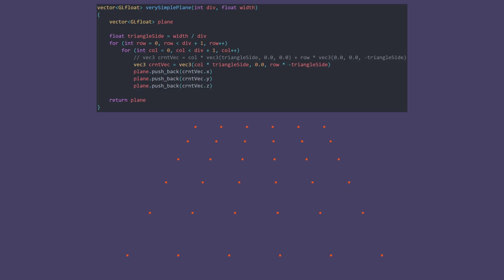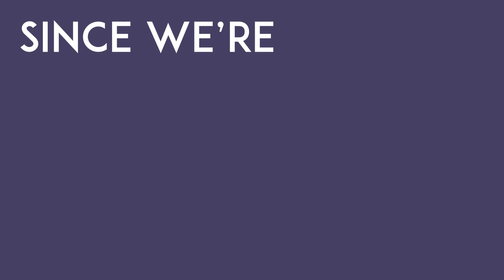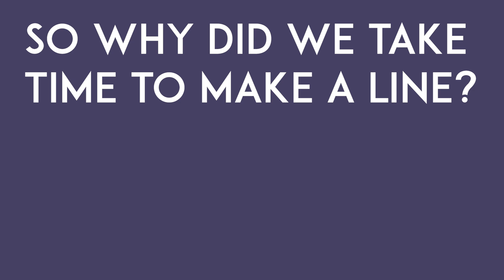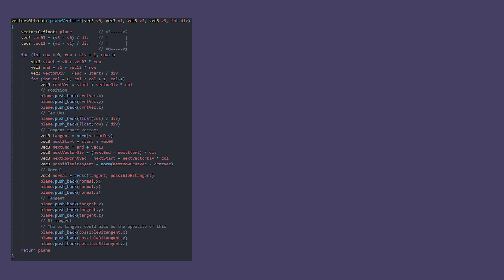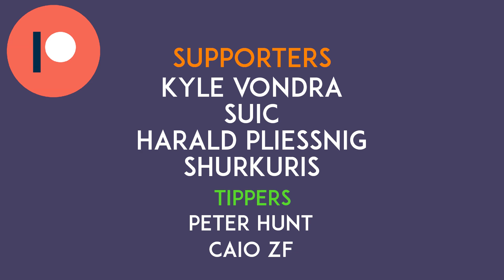Procedural Generation Tutorial 1 - Planes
In this tutorial I'll show you how to procedurally generate the vertices and indices of a plane both on the CPU and GPU.

*Timestamps*
0:00 Intro
0:10 Simple Plane
1:03 Plane Indices
1:45 Line Generation
2:25 Complex Plane
3:10 Plane Attributes
3:38 GPU Generation
3:53 Outro